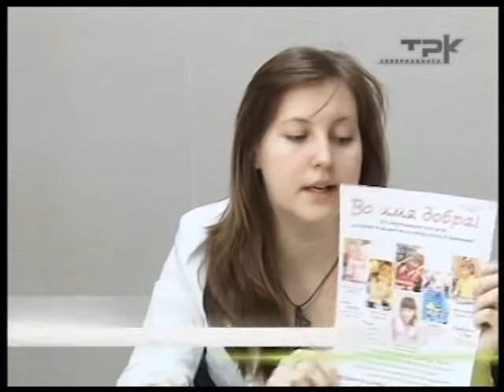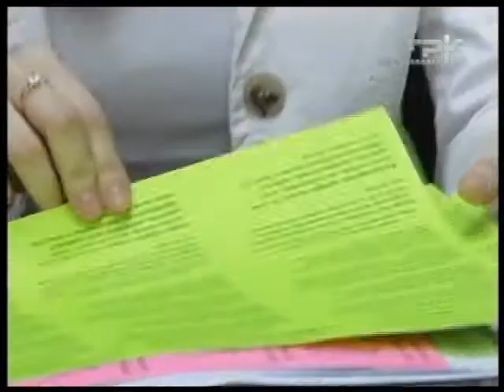"ВЕСЕННЯЯ НЕДЕЛЯ ДОБРА"